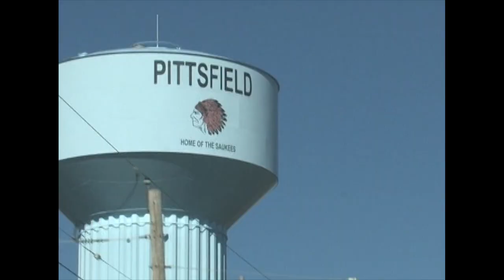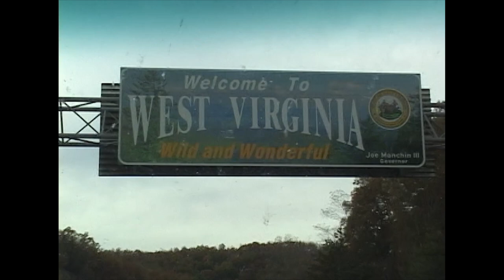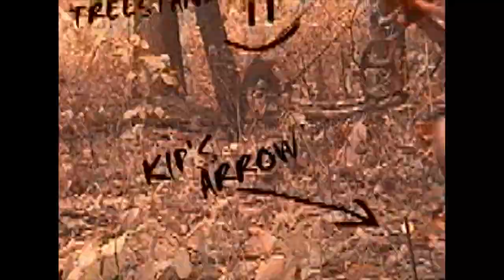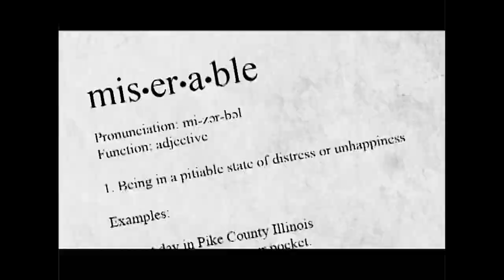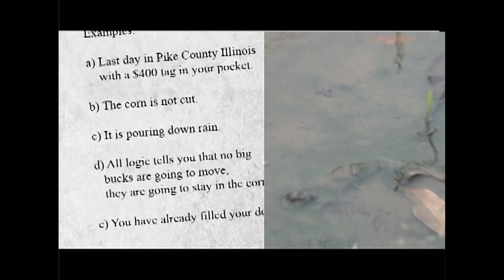PIKE COUNTY BACKSTRAPS I Red Arrow I Full Episode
Kip Campbell heads to Pike County, IL in search of a midwest stud, and brings some backstraps back to camp!!